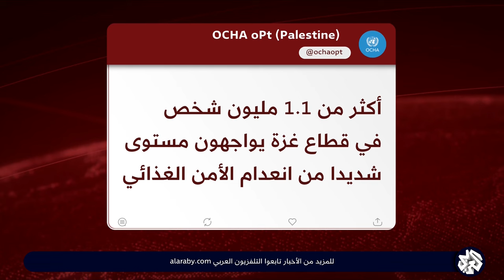الأمم المتحدة: أكثر من 1.1 مليون شخص في غزة يواجهون مستوى شديدا من انعدام الأمن الغذائي